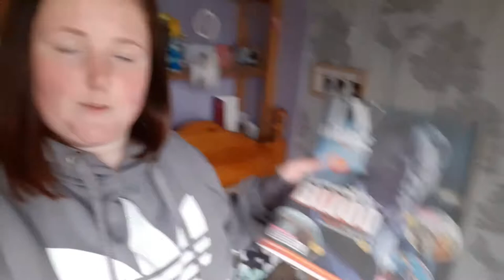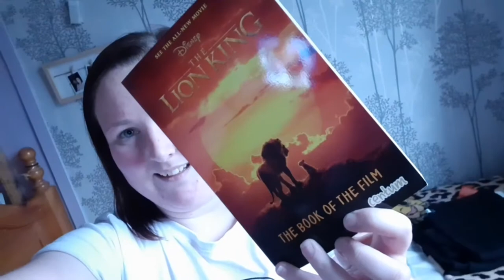New Brows and Friends Date Day ft Simon & GamerLovers Vlog Part 4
Myself and my bestie Sarah got our eye brows done and we met up with our good friend Simon for a hot chocolate

My friend's Graeme Fisher and Sarah McCormack created GamerLovers so check out their vlogs on YouTube
Also follow GamerLovers on Instagram: GamerLovers12
And Me on Instagram: Thelifeofbabyroo